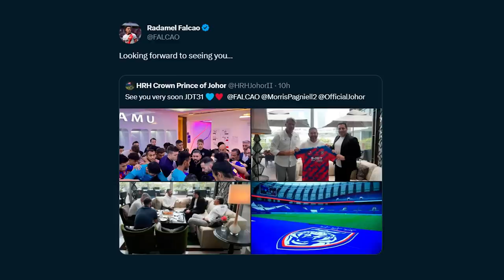ESTO HIZO KLOPP CON LUIS DIAZ ANTES de CAMBIAR el PARTIDO l REACCIÓN de LUCHO l FALCAO EQUIPO NUEVO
RESUMEN

1. Luis Diaz y Jurgen Klopp.

2. Falcao cambia de equipo.